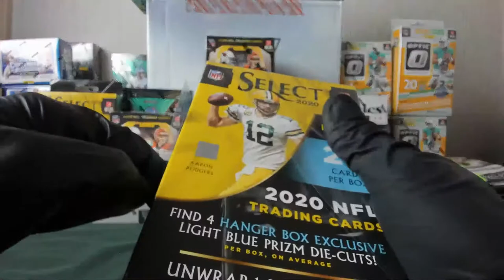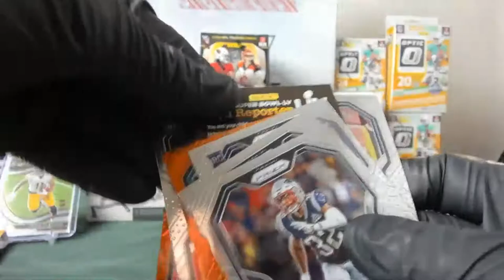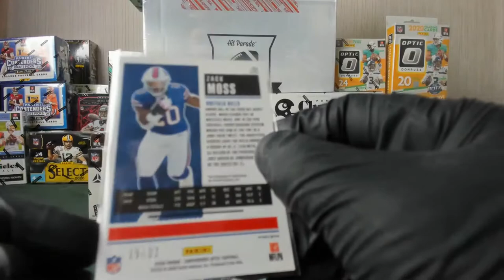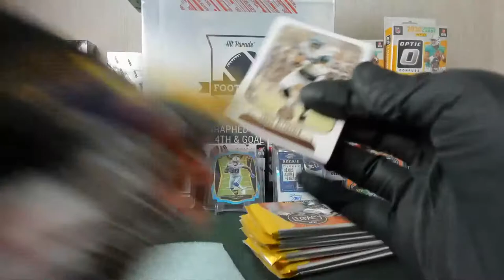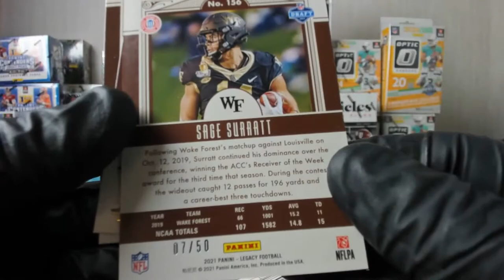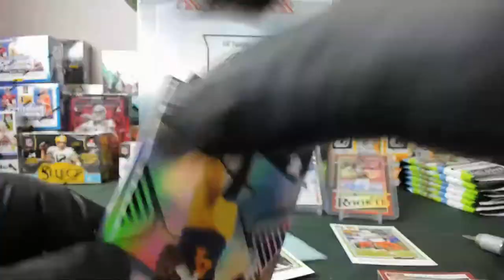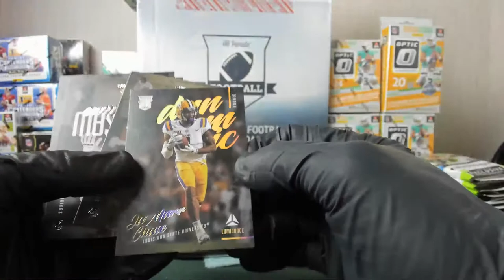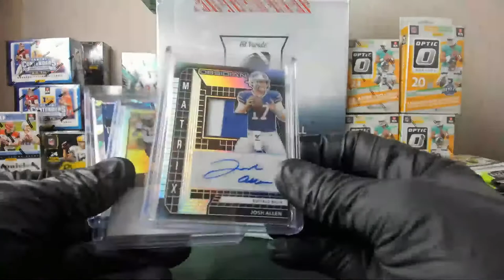10 box football break new luminance